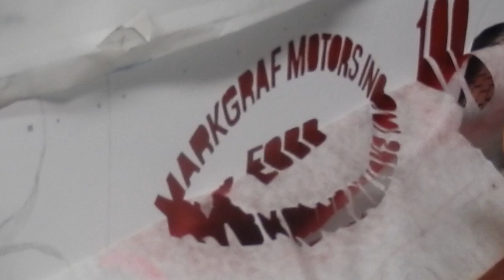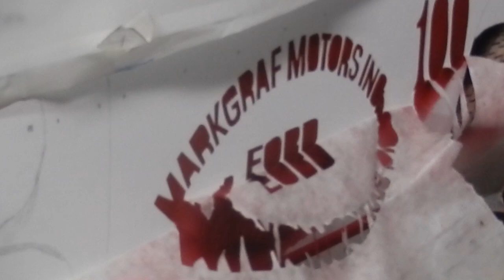Airbrush painting process of a 1948 Ford Coupe Stockcar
A 1948 Ford coupe Stockcar is shown here from sketching to final painting.
My final painting size is 30" x 40".